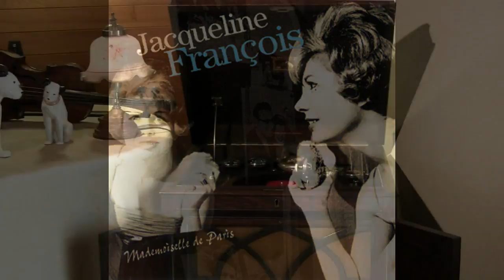Jacqueline François - Samba Fantastique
from film "Samba Fantastico"
Michel Legrand Orch.